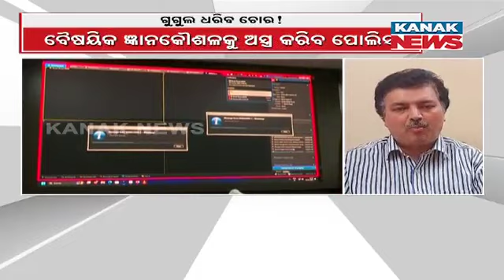Damdar Khabar: Google Maps To Catch Thieves In Bhubaneswar | Know The Details On How ?